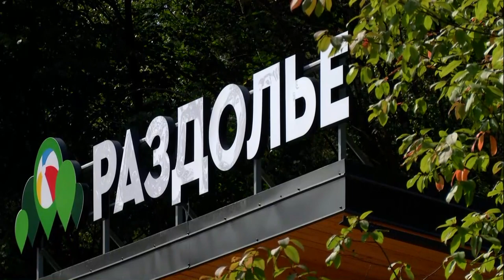Губернатор Московской области проверил готовность парка «Раздолье»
Андрей Воробьев, Андрей Иванов и Федор Бондарчук проверили готовность парка «Раздолье». Руководитель региона дал хорошую оценку готовности объекта к приему посетителей.